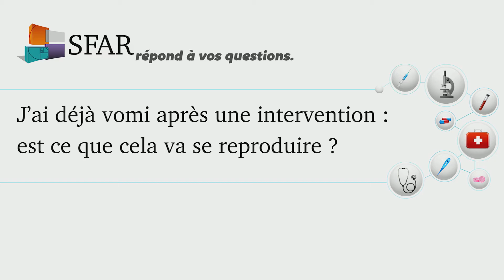J’ai déjà vomi après une intervention : est ce que cela va se reproduire ?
Pr Karine NOUETTE GAULAIN Réalisé par la Société Française d'Anesthésie et Réanimation